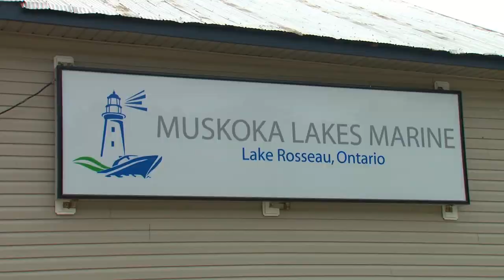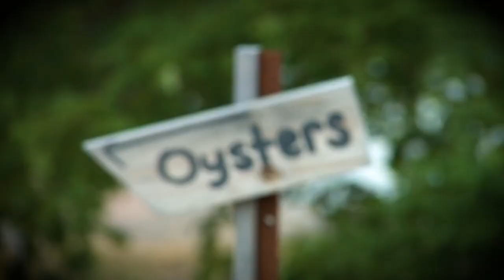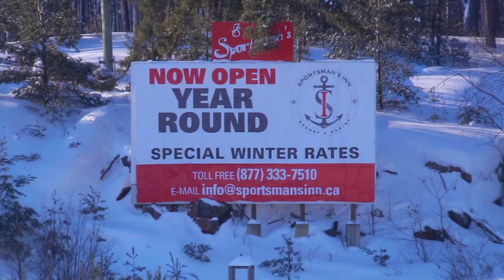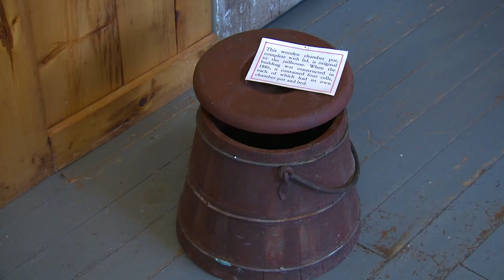Boating and Snowmobiling on Georgian Bay in Killarney | PowerBoat TV Boating Destination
Jon checks out beautiful Killarney, Ontario on Georgian Bay and finds there is no bad time – or bad way – to get there.

PBTV 2019 E13 Killarney